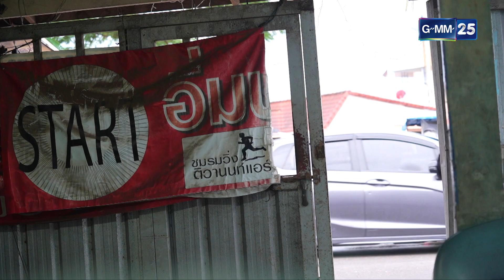ขายของยังไง ให้พวกวิ่งหนี!? l HIGHLIGHT ดาราล้อกันเล่นอะไรครับเนี่ย EP.49 | GMM25